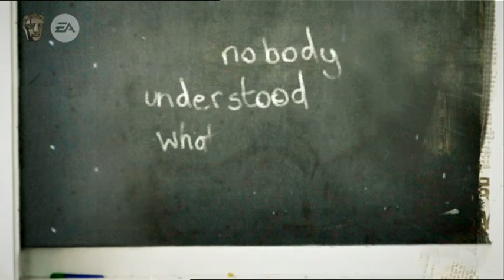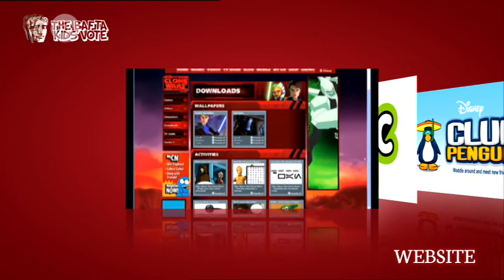EA British Academy Children's Awards 2010 - Ceremony Part 2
Part 2 of the BAFTA Children's Awards Ceremony on 28 November 2010